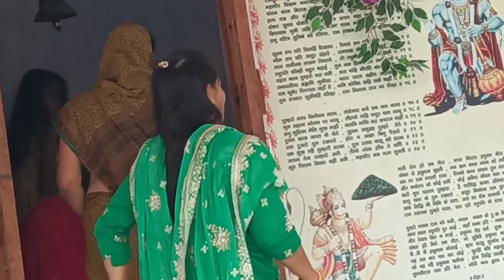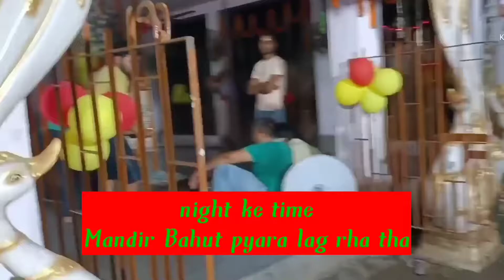🌿🌱Sawan Ka Somwar aaiye ap sab ko le chalti hu apne sath Mandir🛕🌿🌱